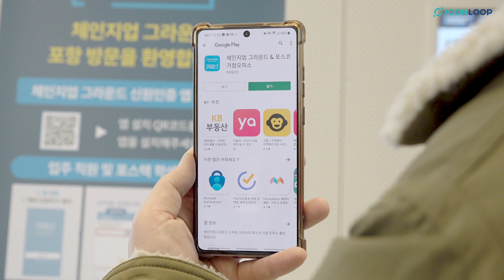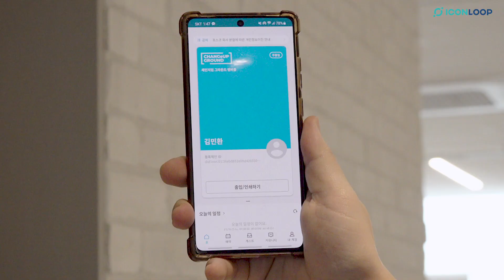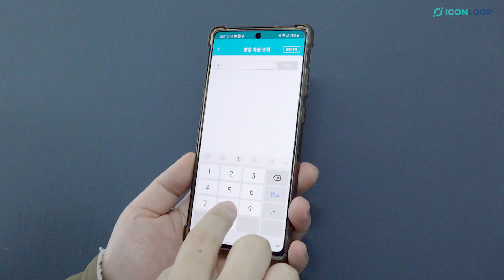체인지업그라운드 : DID 기반 통합 신원인증 시스템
지역 최대 규모, 대한민국과 세계를 잇는 인큐베이팅 센터 체인지업 그라운드 포항!
벤처기업 육성을 위해 포스코가 운영하는 체인지업 그라운드에 아이콘루프의 블록체인 DID 기술이 적용되었습니다.

방문자 출입관리부터 사무실, 백패커, 사무기기 이용까지!
개인정보는 안전하게 보관하며 내 모바일 하나로 자유롭게 서비스 이용이 가능한 세상
아이콘루프가 만들어 갑니다 :)

ㅡ
파라메타 공식 커뮤니티